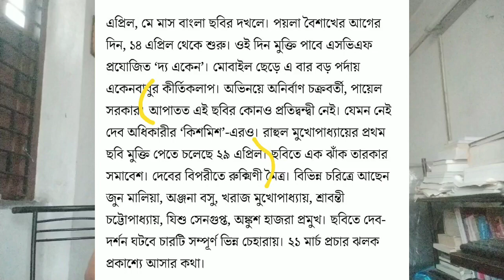RAAVAN কি আদৌ EID এ আসবে? | JEET | NEW SONG UPDATE & JEET NEW LOOK FROM RAAVAN SONG | LAHOMA|MN RAJ